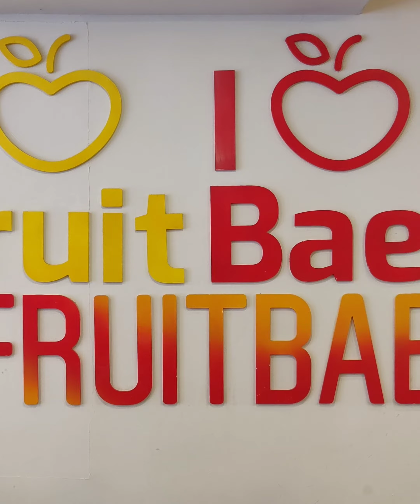ഫ്രൂട്ട് ബേ ലൗവേഴ്സിന് ഒരു സന്തോഷവാർത്ത .. കണ്ണൂർ പുതിയ ഷോപ്പ് ലോഞ്ച് ആയിട്ടുണ്ട്..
ഫ്രൂട്ട് ബേ ലൗവേഴ്സിന് ഒരു സന്തോഷവാർത്ത .. കണ്ണൂർ പുതിയ ഷോപ്പ് ലോഞ്ച് ആയിട്ടുണ്ട്.. ഫ്രൂട്ട് ബേയുടെ വ്യത്യസ്തത വേറെ ഒന്നുമായും താരതമ്യപെടുത്താൻ  പറ്റുന്നതല്ല... എല്ലാവരും മസ്റ്റ് ആയി ട്രൈ ചെയ്യേണ്ട ഒരു ഷോപ്പാണിത്..തീർച്ചയായും ട്രൈചെയ്ത് അഭിപ്രായം അറിയിക്കണേ..